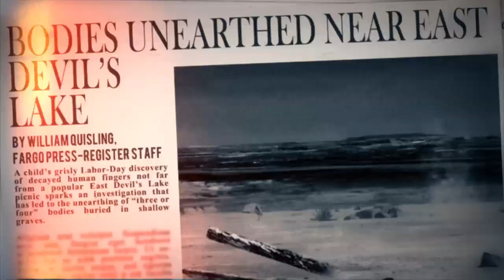Keith Carradine in Hitman Absolution Official Trailer